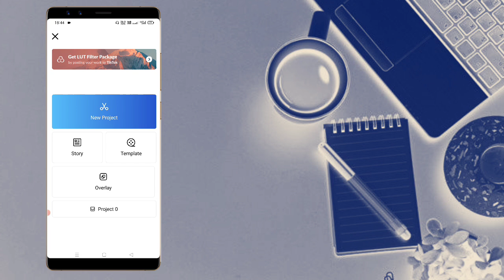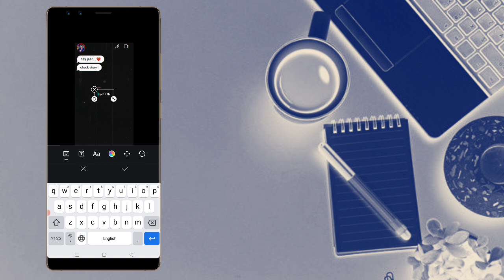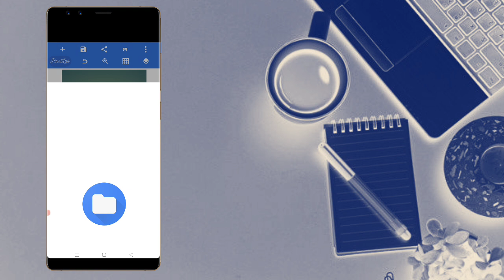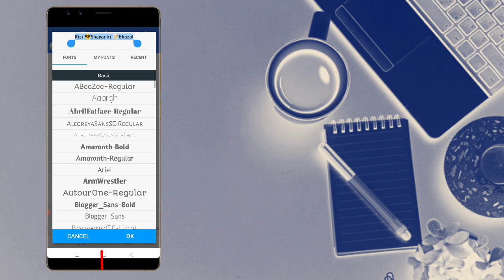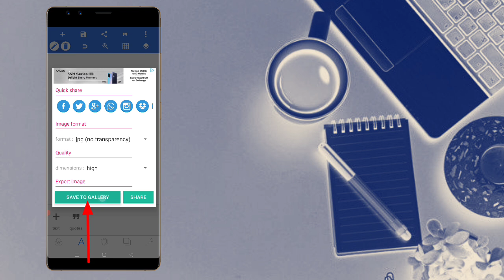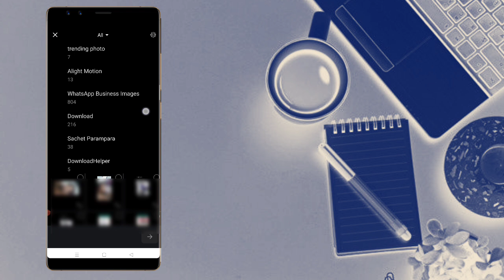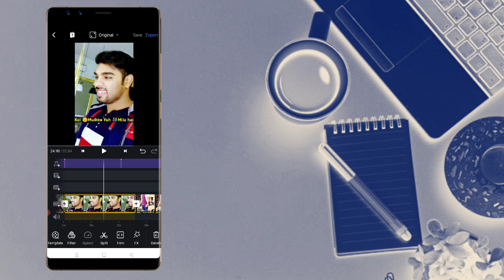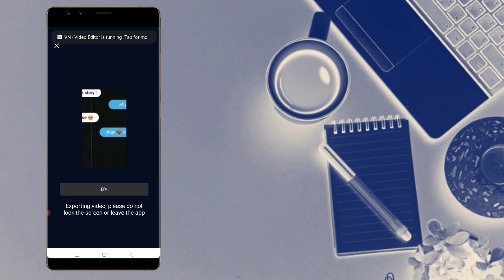Reels Viral Chating Video Tutorial || Kisi Shayar ki Gazal || Raj Tech Zone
Hey guys
 Iss video me Aap Sikhenge Instagram reels ke  Ek viral video ka editing Bahut Aasan trike se bana loge so plzz watch video till end😎 _____________________________________

Note:- Agar Link open na Ho to Telegram pe Jakar Search Kare👉rajtechzon Telegram Channel Mil jaega Join karke pinned message se download krle...Thank You

kisi shayar ki gazal

reels viral chating

kyu reels viral video

reels gun shot kyu

kyu child photo to young photo

reels transformation tutorial

may i coming

may i coming new trend

may i coming editing tutorial

may i coming vn editing

reels girl Photography tutorial

reels girl dslr camera photographer

reels pe viral video kaise edit kare

Reels Viral Beat Sync Photo Status Editing

Reels  Gunshots Photo Status Video Tutorial

Instagram reels beat sync photo status tutorial

Instagram reels photo status video kaise banaye

reels new trend photo status tutorial

 reels viral gunshot sound photo status

 Reels gun shot photo status editing

➢ᴋᴇᴇᴘ sᴜᴘᴘᴏʀᴛɪɴɢ💙
➢ᴋᴇᴇᴘ ʟᴏᴠɪɴɢ ❤️
➢ʟᴏᴠᴇ ʏᴏᴜ ᴀʟʟ ɢᴜʏs💞
@Raj Tech Zone